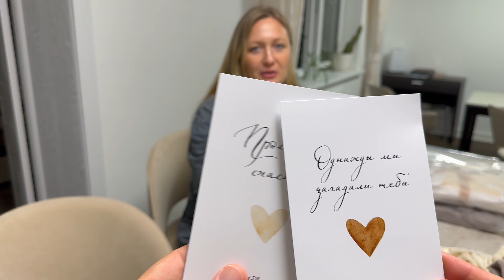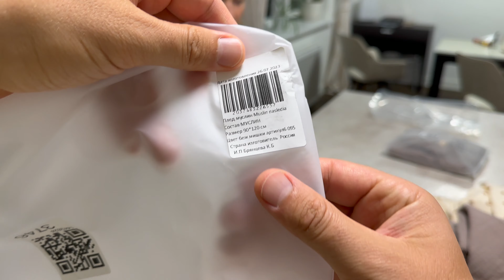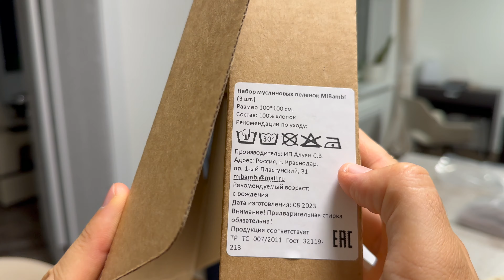ПОКУПКИ ДЛЯ НОВОРОЖДЕННОГО 🤱🏼 5000руб Вязаный комбинезон / 4-х слойный муслиновый плед пеленки